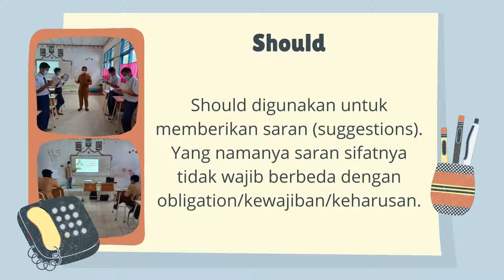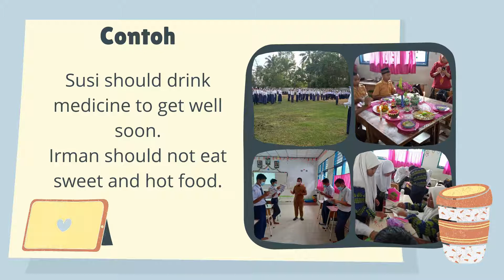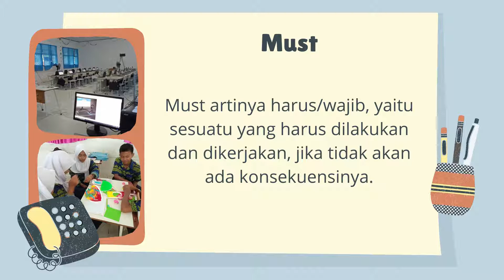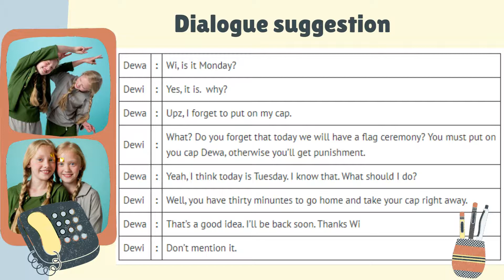Ungkapan keharusan, larangan, himbauan dengan modal must dan should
Materi Pembelajaran Bahasa Inggris Kelas 8 (VIII)